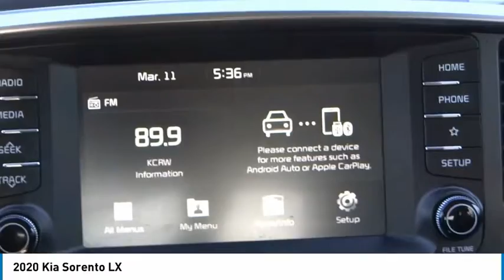2020 Kia Sorento Cerritos INFINITI - LG690565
NORM REEVES HYUNDAI SUPERSTORE PROUDLY SERVING ORANGE COUNTY, CERRITOS, ARTESIA, LAKEWOOD, BELLFLOWER, BUENA PARK, LONG BEACH, AND SURROUNDING SOUTHERN CALIFORNIA LOCATIONS. THIS SNOW WHITE PEARL 2020 Kia SORENTO IS EQUIPPED WITH A 2.4 L, AUTOMATIC TRANSMISSION, AND RECEIVES AN ESTIMATED 22 City/29 Hwy MPG. OR VISIT US AT 11011 EAST SOUTH ST. CERRITOS, CA 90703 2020 Kia SORENTO LX ***ONE OWNER... LIKE BRAND NEW CONDITION***Snow White Pearl 2020 Kia Sorento LX FWD 6-Speed Automatic with Sportmatic I4 ABS brakes, Alloy wheels, Electronic Stability Control, Heated door mirrors, Illuminated entry, Low tire pressure warning, Remote keyless entry, Traction control.Recent Arrival! 22/29 City/Highway MPG Stock #: LG690565 | VIN: 5XYPG4A39LG690565 | 2020 Kia Sorento LX POWER WINDOWS HEATED MIRRORS TRACTION CONTROL Norm Reeves Hyundai Superstore